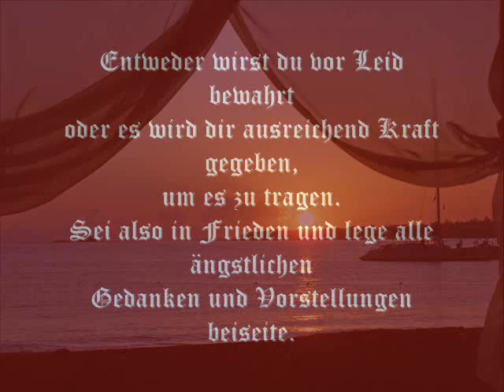sr1 - 375 - Motivation